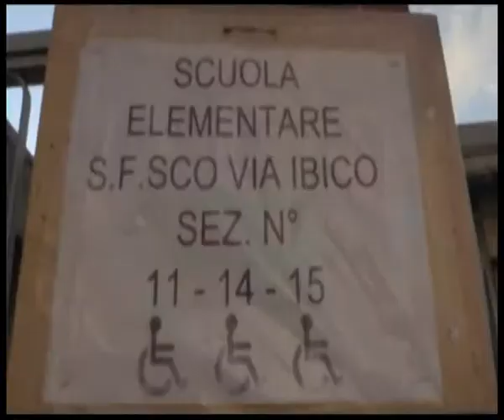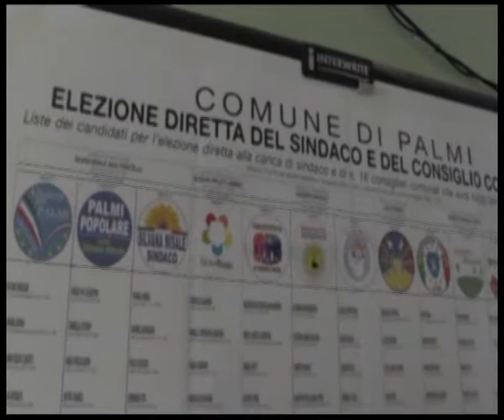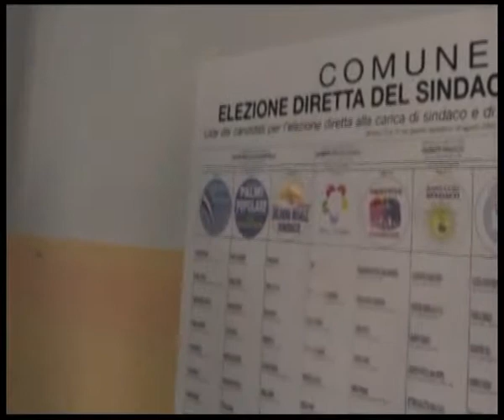Elezioni Palmi, sarà Trentinella a sfidare Ranuccio al ballottaggio | IL VIDEO